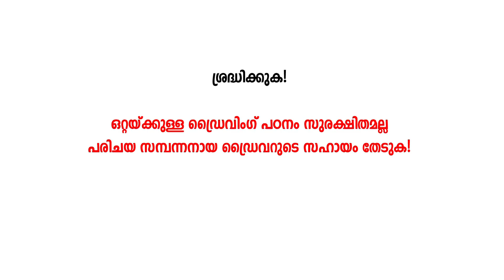ഇത് മനസിലാക്കിയാൽ പോക്കറ്റ് റോഡിലും മെയിൻ റോഡിലുമുള്ള ഗിയർ ഷിഫ്റ്റിംഗ് എളുപ്പത്തിൽ പഠിക്കാം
Once you understand this, you can easily learn gear shifting on Pocket Road and Main Road|ഇത് മനസിലാക്കിയാൽ പോക്കറ്റ് റോഡിലും മെയിൻ റോഡിലുമുള്ള ഗിയർ ഷിഫ്റ്റിംഗ് എളുപ്പത്തിൽ പഠിക്കാം

kochuthottathil(H)
Kattappana p o
valiayakandom
685508-i-Idukki